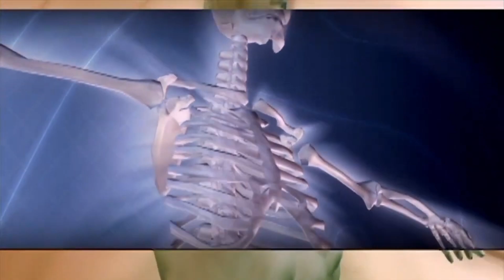A for apple b for ball,abcd,अ से अनार,क से कबूतर, अ आ इ, हिन्दीस्वर,a for apple,605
Your quiry
a for apple
abcdefg
english alphabet
abcd cartoon
a for apple bi for boy
alphabet songs
a for apple a for ant
nursery rhymes

abcd varnamala
abcd varnamala
english varnamala
english alphabet
A for apple
kids alphabet

 एबीसीडी
वर्णमाला